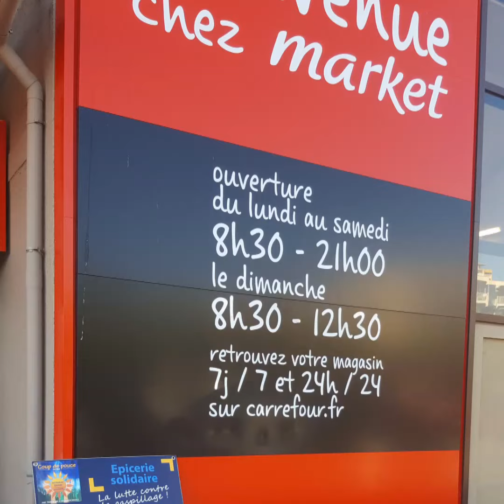2016 Coup de Pouce 10 octobre 2016